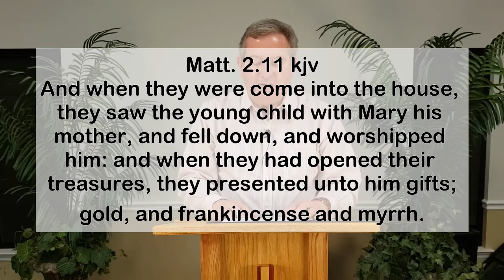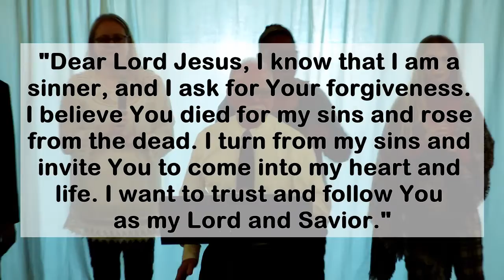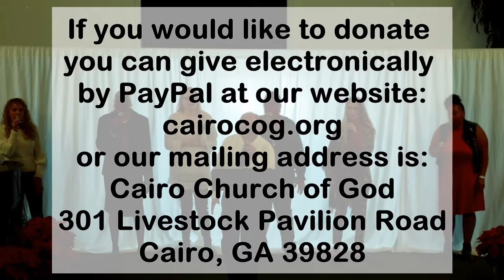TWO-WAY CHRISTMAS GIFTS – 12/19/2021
STARTING RIGHT ON SUNDAY NIGHT
Getting your week goin’ in the right direction!